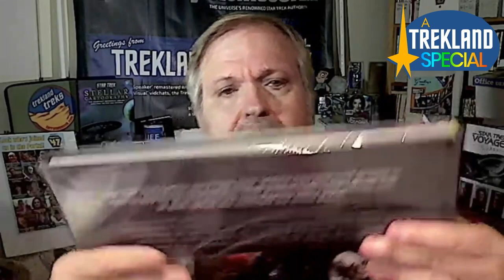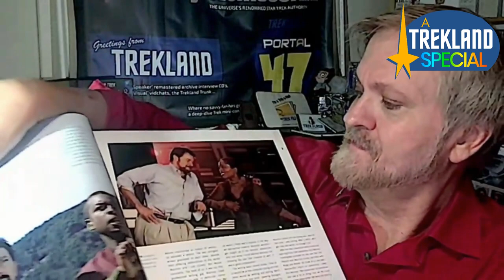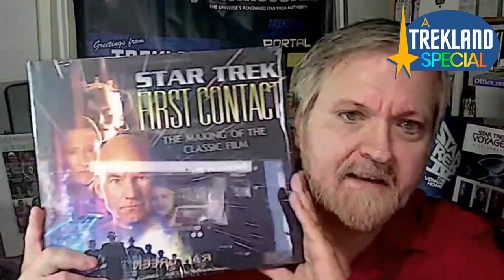Dr. Trek's Unboxing of "Star Trek First Contact, The Making Of The Classic Film"!